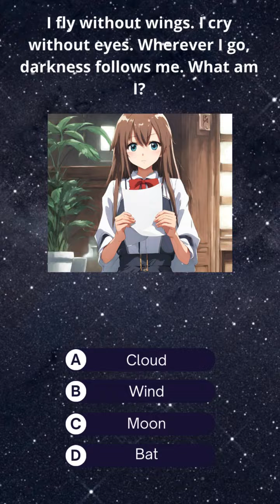Riddle 1Can YOU Guess ALL THE RIDDLES? COMMENT ALL YOUR ANSWERS!